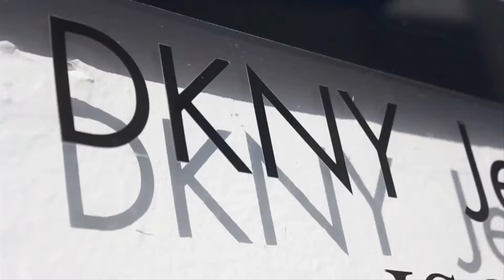Mykonos Blu, Grecotel Boutique Resort | Best Luxury Resort in Mykonos, Greece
Mykonos Blu, Grecotel Boutique Resort | Best Luxury Resort in Mykonos, Greece This is where luxury and vacation come togheter. Let this resort suprise you with it's stunning sea view, beautifull private beach, modern and cozy suites and good restaurants. Greece has everything but the sun and the warth will make you feel at your best. Are you curious about what this luxury resort has to offer? Keep on watching!

- Related Video's -